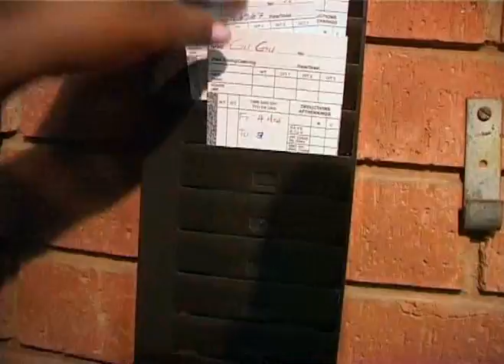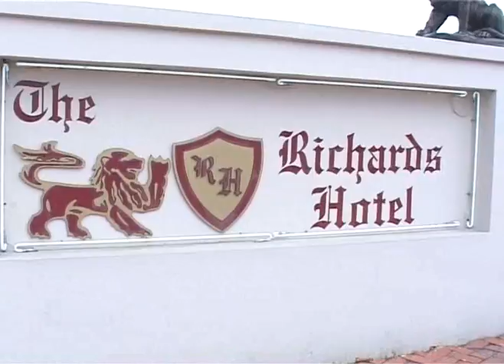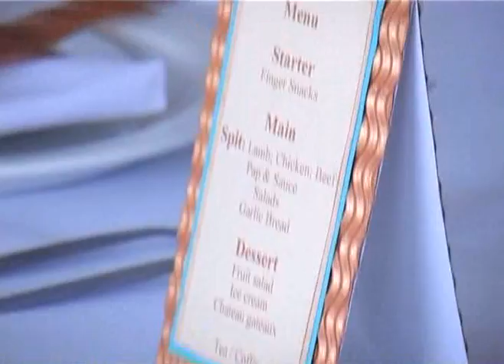Surpreme cater hire Promo video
Promo video made for Surpreme cater hire by JM Productions